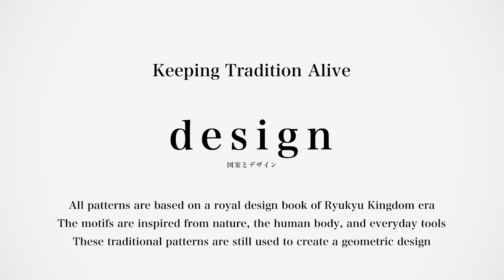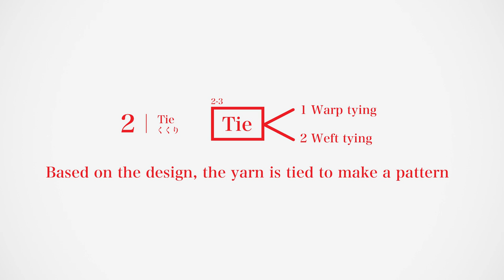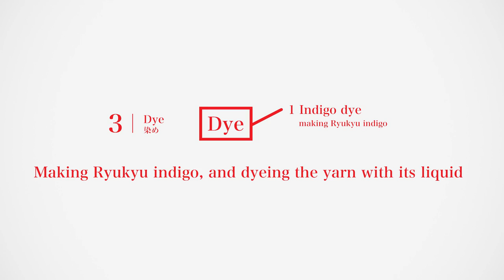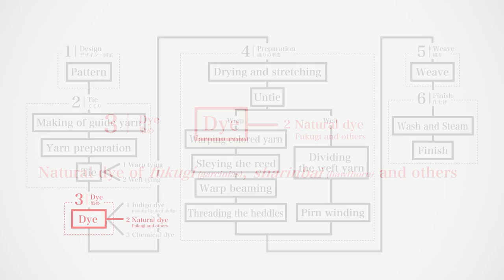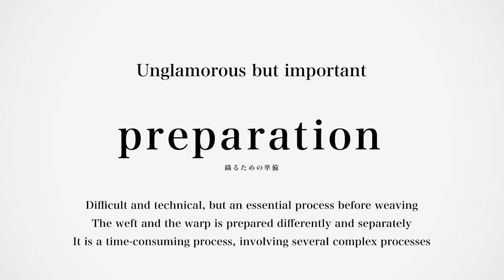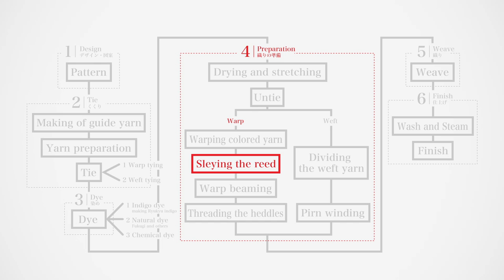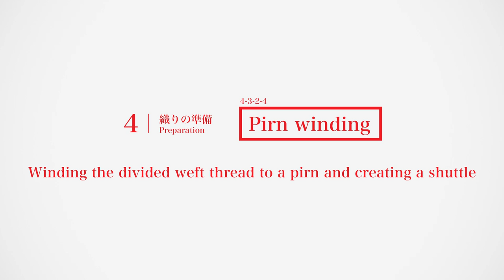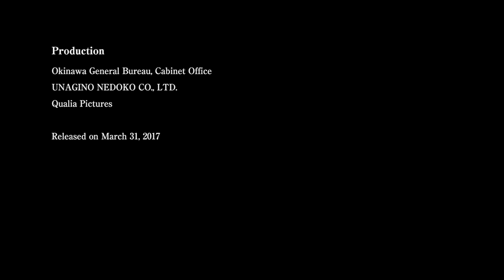【Ryukyu Kasuri】OKINAWA STRUCTURE vol.2 The process and technique of Ikat textile of Okinawa, Japan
(Short image movie of the kasuri technique, without narration and subtitles)

This movie was made by the Okinawa General Bureau, Cabinet Office, as part of the Regional Collective Trademark case study project. Our aim is to rediscover the value and beauty of Ryukyu Kasuri, a traditional ikat textile of Okinawa, and contribute to the succession of its authentic craftsmanship by protecting the design and brand of Ryukyu Kasuri legally and institutionally.

0:00-6:15 Preview of how Ryukyu Kasuri is made
6:15~40:47 The process and technique of Ryukyu Kasuri (with narration and subtitles ）

●About Ryukyu Kasuri
Kasuri is a Japanese term for “ikat”, which is a weaving technique said to have originated in India. It is a tie-dye technique in which patterns are created by tying the yarn before the dye, and the remaining white parts construct the pattern when it is weaved. The technique reached Okinawa from 14C-15C, during the trading with Southeast Asia and China in Ryukyu Kingdome era, and became the roots of the kasuri textiles of mainland Japan such as Kurume Kasuri and Satsuma kasuri in the 18C-19C.
In other kasuri production ares in Japan, machines were introduced for the tying and weaving process, but in Okinawa, it is still produced in the traditional technique, making them the largest production area of hand-tied and hand-woven kasuri (ikat) textile in Japan. Also, the pattern design of Ryukyu Kasuri has always benn based on the royal design book called “miezu”, and they still are the basis of the designs today. “Miezu” designs are derived from the nature, animals and everyday tools of Okinawa, expressing its unique flavor of culture and history.

●About “OKINAWA STRUCTURE”

Feeling the Spirituality and History
of the People of Okinawa on the Ground

Okinawa is an island full of long-lasting traditional crafts and local industries.
The spirituality and culture of the people is condensed in their skills and lives.
This project aims to show the manufacturing process which is usually closed,
to let people know the reality of the makers of such crafts and industries,
and to ensure the authentic value of their work and fostering trust for their skills.

●Notices on copyright
Copyrights of this movie belongs to the Okinawa General Bureau, Cabinet Office. If you are thinking of using this video for purposes other than private viewing, such as public viewing or other secondary usage, please note you must obtain permission beforehand.

Oshiro Koshiro Kobo
Marumasa Orimono Kobo
Yunoshi-ya Oshiro